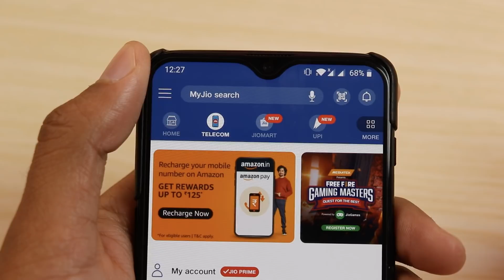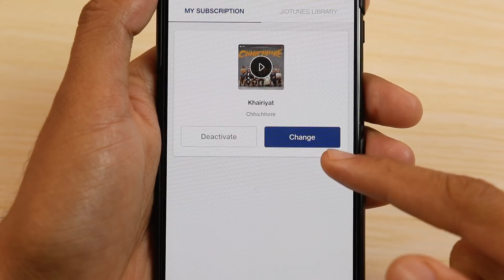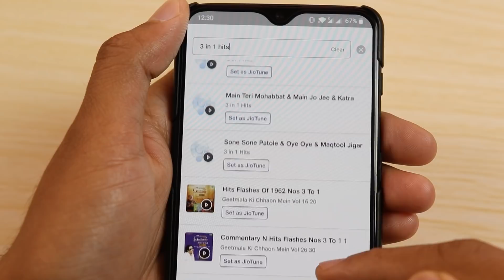1 नहीं 3 गानों को Jio Caller tune पर कैसे लगाए | How to set jio Caller tune free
Jio caller tune kaise lagaye bina jio music app / saavn music app ke ! If you are using jio connection and enjoy free internet or calling features but you know you are also set a free jio tunes service absolutely free and how to changing new songs daily !

Thanks & Love
My Primary Solution